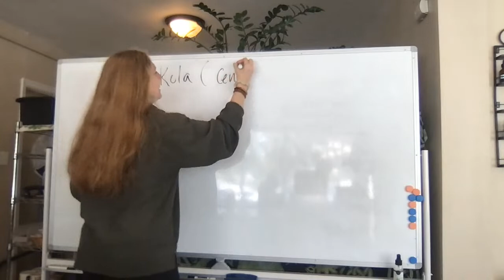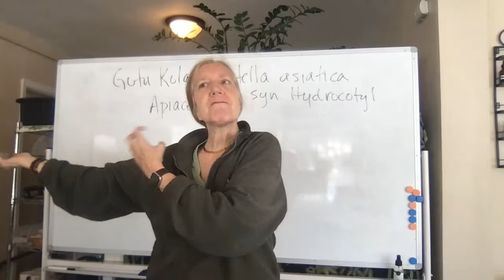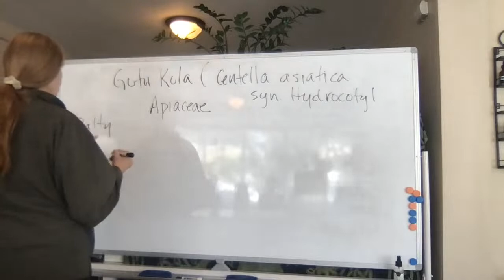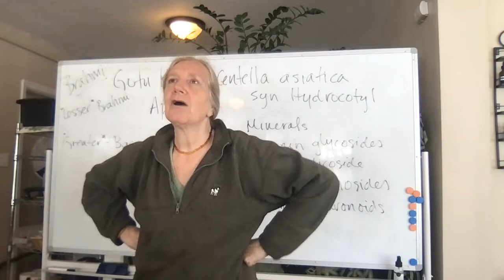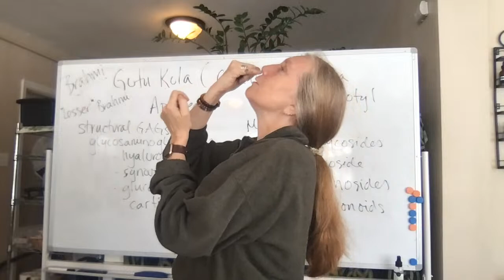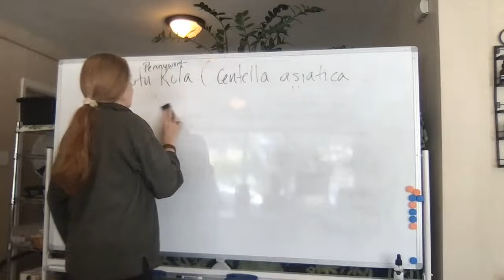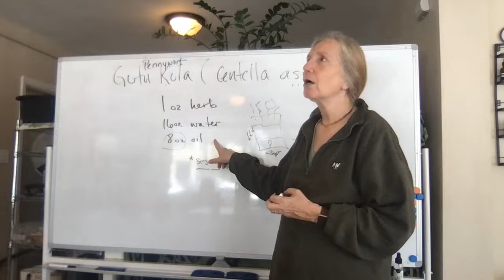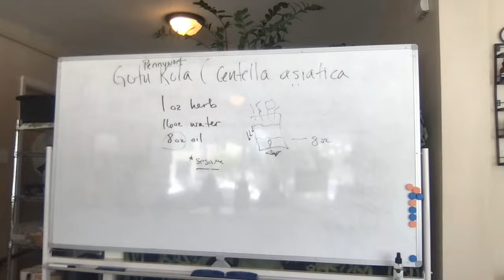Monday Plant Exploration: Gotu Kola